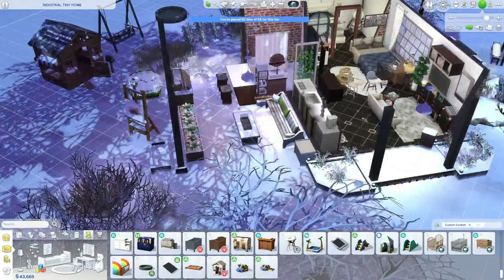Super Twins: Infants Part 3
Super Sim Lets Play. We’re taking twins and following them through their life. Achieving every milestone as an infant and then working through every aspiration, career, and gain almost every trait.